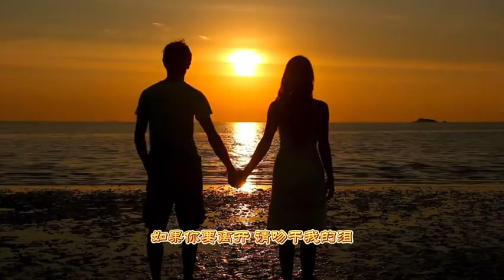【同心丐】 _原创歌曲《碎心女人》完整版MV来了。演唱：同心丐，作词：李卫强／绿柳，作曲：李旭辉_2